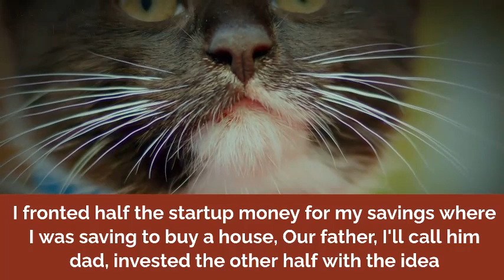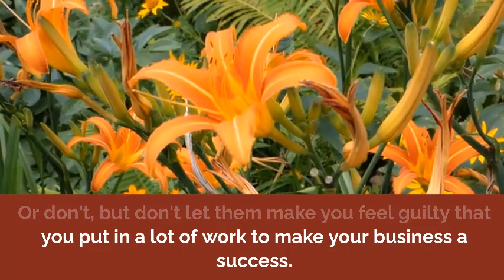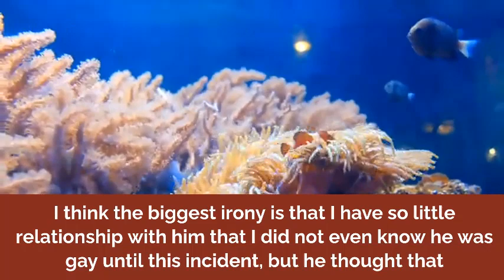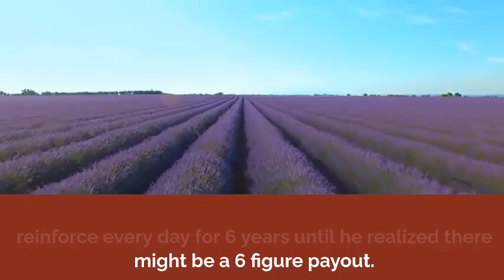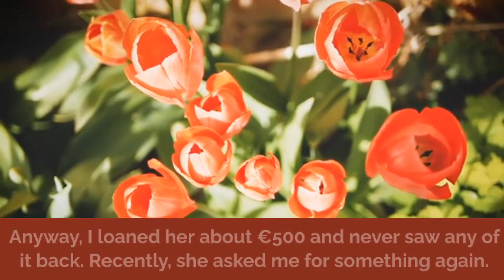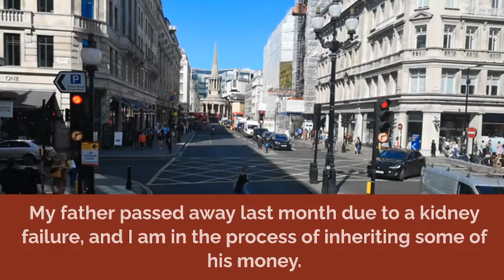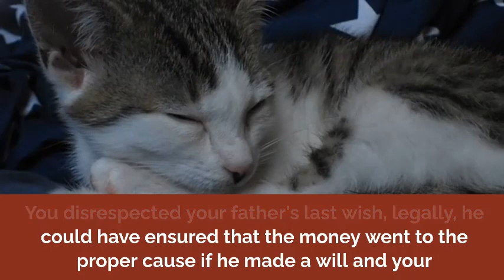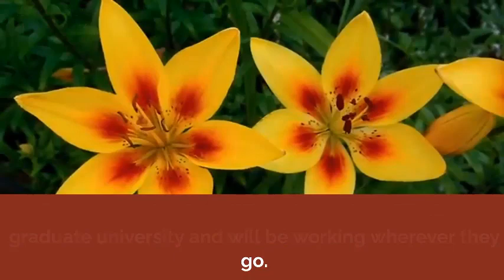Lazy Brother Sold His Half Of The Company 5 Yrs Ago, Still Thinks His Entitled To The Half Now AITA